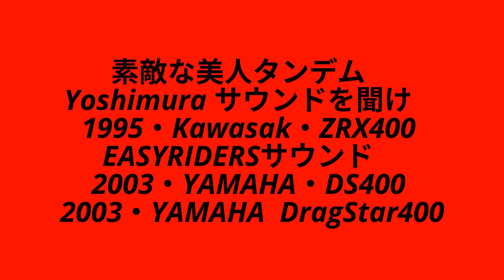素敵な美人タンデム Yoshimura サウンドを聞け 1995・Kawasak・ZRX400 EASYRIDERSサウンド 2003・YAMAHA・ DragStar400